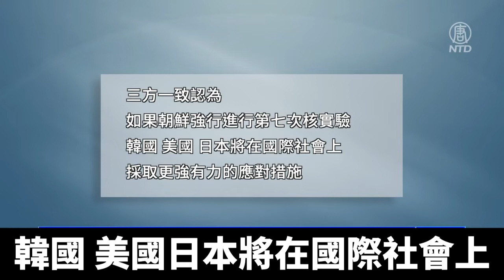美日韓國安首長會談 專家：期待韓朝核均衡｜@ChinaBreakingNewsTV ｜20220903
美、日、韓三方的國家安全長官，週四（9月1日）在夏威夷會晤。週五（2日），美國和韓國發表簡報，表示三方商討深化合作，推動朝鮮半島的和平穩定。同時表示，如果朝鮮進行核試驗，將採取前所未有的方式應對。

9月2日，韓國總統室和美國白宮分別通過新聞簡報表示，三方討論了核武問題、尖端技術、供應鏈合作，以及地區及國際事務等主要議題。

三方一致認為，如果朝鮮強行進行第七次核實驗，韓國、美國、日本將在國際社會上採取更強有力的應對措施。

韓國總統室國家安保室室長金聖翰，在結束9月1日的韓美日安保會晤後對記者表示，如果朝鮮進行第七次核實驗，將採取完全不同於以往的應對方式，但沒有具體說明將採取的方式。專家對此表示，期待韓朝核均衡。

建陽大學客座教授、前統一研究院院長金泰宇：「朝鮮並不處在棄核的軌道上，不能只是一味地糾纏在無核化外交上，而是應該採取韓朝核均衡上。這裡說的核均衡不是韓國馬上製造核武器，而是通過將美國戰術核武器部署到亞洲地區，從而達到核均衡。如果朝鮮進行核試驗，將採取不同於以往的應對措施，我期待是核均衡。」

美國白宮在新聞簡報中還介紹，會談討論了各方為台灣海峽的和平與穩定所付出的努力，並譴責俄羅斯侵略烏克蘭，朝鮮不斷開發核武器。

金聖翰前一天還分別和美國國家安全顧問沙利文、日本國家安全保障局局長秋葉剛男舉行雙邊會晤，但是專家也表示，會晤不容樂觀。

金泰宇：「不能樂觀。文在寅政府離開後，新政府開始，雖然與過去相比，韓美關係、韓日關係會變得更好，但是整體上日本對韓國採取的是謹慎態度，所以還存在變數。美國方面最近重新開始韓美聯合軍演，但是因為電動車問題，還有韓國在佩洛西來時表現出的態度，美國可能會有點不知所措。」

這次的會晤，是尹錫悅政府上台後，韓美日國家安保首長首次舉行的會晤。